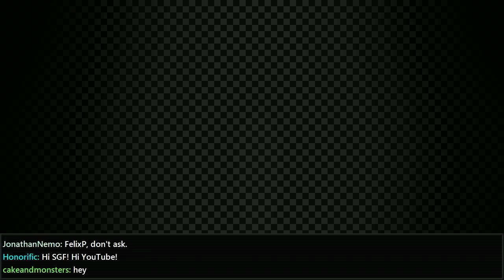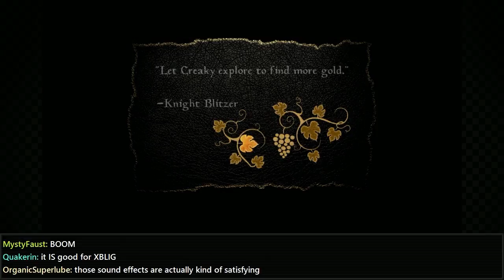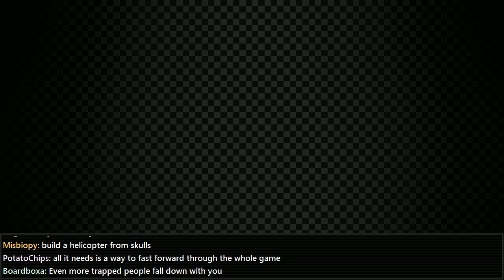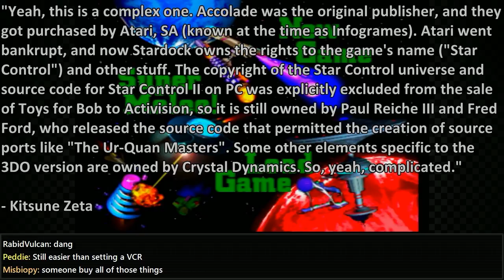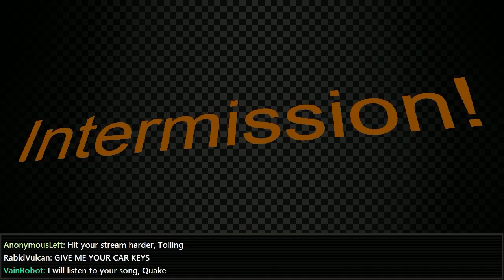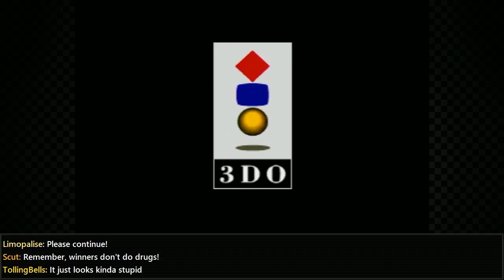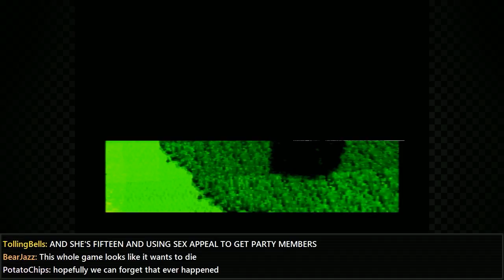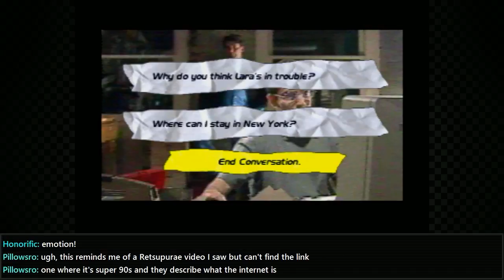Games Night! - 09/06/14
Never has there been a checkers players of such savagery, as Chef Buttbeef.

Games:
0:00:47 - Dead.Kings
0:49:37 - Star Control II
1:40:27 - Doctor Hauzer
1:54:29 - Lucienne's Quest
2:27:56 - Snow Job